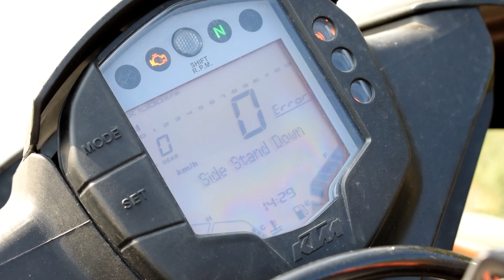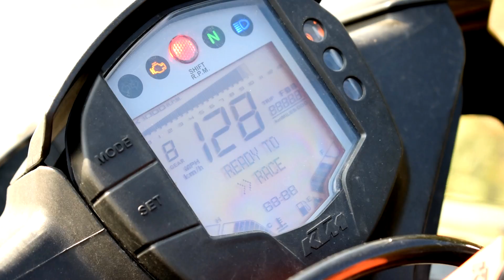Moto Vlog 126 : TEST KTM RC 125 2017 / MIEUX QUE LA YZF 125 ?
👉 Mon instagram : lordpumayoutube

👉 LES CODES PROMOS POUR LES COMBINAISONS MATT RACING :

Combi ST -25€ : LORDST
Combi level one -50€ : LORDLEVEL
combi race one -50€ : LORDRACE
Combi racing -50€ : LORDRACING
Pack road (2 pieces) -50€ : LORDROAD
Gants racing -10€ : LORDGTS